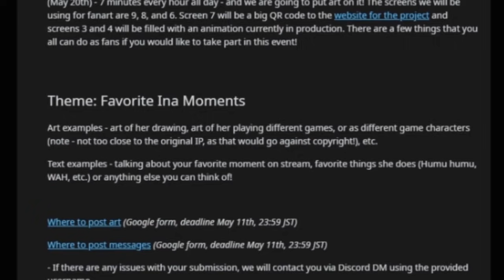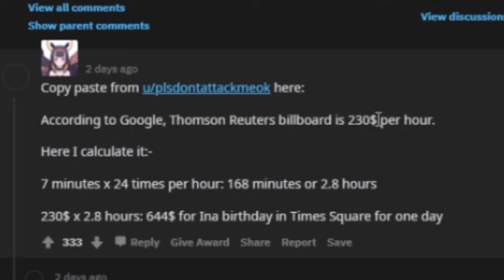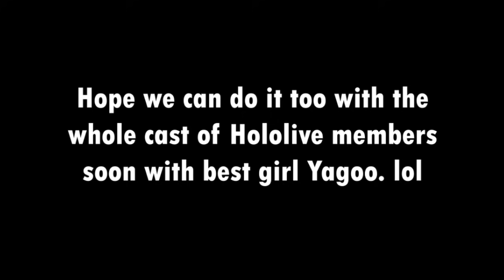INA TIMES SQUARE for her Birthday!?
World domINAtion?